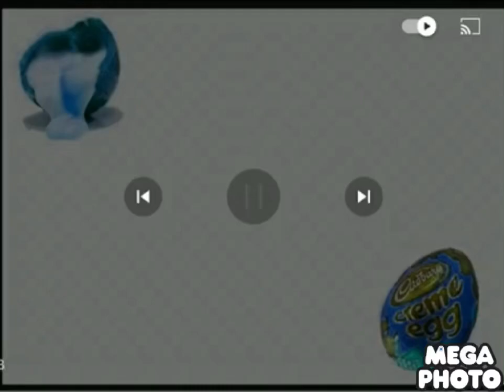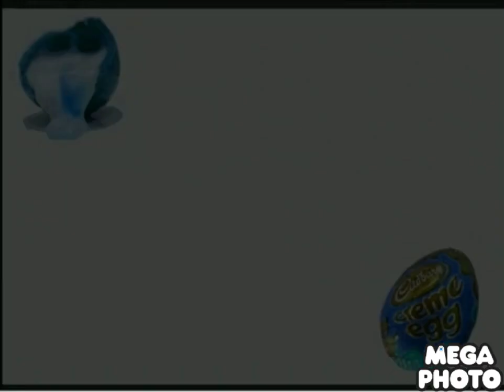The mini eggscape in lost effect